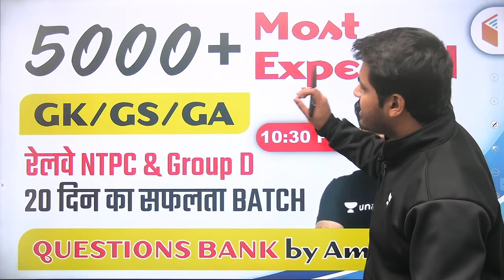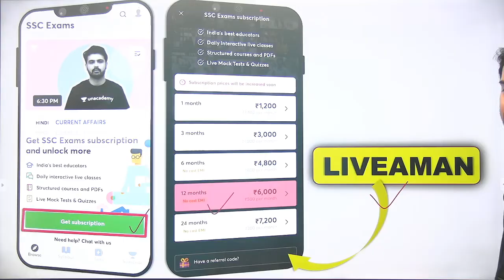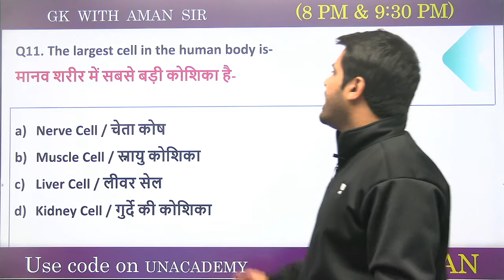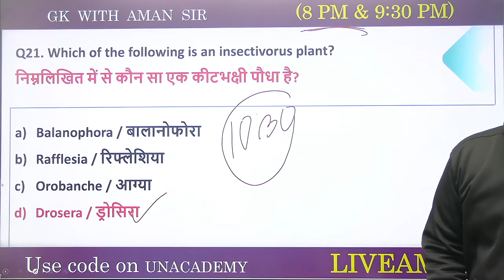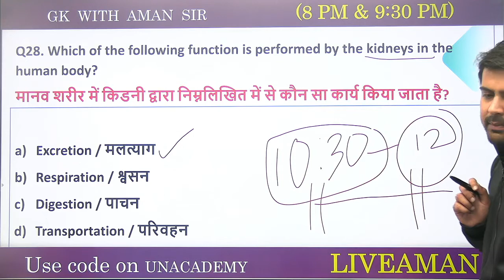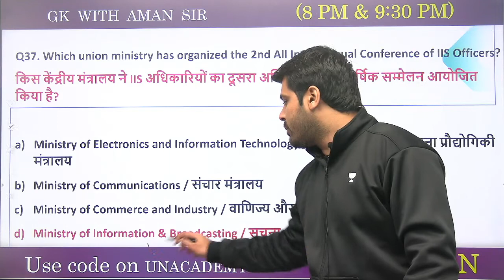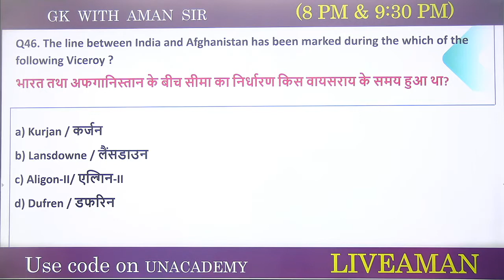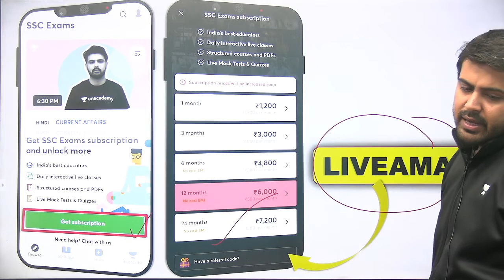Railway NTPC & Group D 2020 | GK/GS/GA by Aman Sharma | 5000+ Most Expected Questions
Railway NTPC GK/GS Questions | RRB Group D 2020 | GK/GS/GA by Aman Sir | GK/GS/GA 5000+ Most Expected Questions

✿ Morning Shows:
05:00 AM - Current Affairs Quiz Show by Bhunesh Sir
05:30 AM - Maths Short Tricks by Prabal Sir
06:30 AM - One Word Substitution & Idioms by Harsh Sir
07:00 AM - The Hindu Editorial by Harsh Sir
08:00 AM - Current Affairs Show by Bhunesh Sir
08:40 AM - Vocabulary Show by Harsh Sir

✿ RRB NTPC 2019-20 सफलता Batch:
09:00 AM - General Awareness by Rohit Sir
09:30 AM - General Science by Neeraj Sir
10:15 AM - Reasoning by Deepak Sir
11:00 AM - Maths by Sahil Sir

✿ RRB Group D 2019-20 Selection Batch:
12:00 PM - General Science by Priya Ma'am
12:30 PM - Maths by Sahil Sir
01:00 PM - General Awareness by Bhaskar Sir
01:30 PM - Reasoning by Hitesh Sir

✿ RRB NTPC & Group D 2020:
02:00 PM - Current Affairs by Ankit Avasthi Sir

✿ UPSC CSE 2021 (Mon-Tue):
02:00 PM - Economics by Upendra Sir
06:00 PM - General Science & Technology by Upendra Sir

✿ SSC & Railway Exams:
03:00 PM - Maths by Pawan Rao Sir

✿ Bank Exams 2020-21:
02:00 PM - Maths By Amit Sir
03:00 PM - Reasoning  by Sachin Modi Sir
04:00 PM - Banking Awareness by Abhijeet Sir
05:00 PM - English by Narendra Sir

✿ SSC/Banking/All Exams:
05:00 PM - English by Aisha Ma'am

✿ SSC CGL 2020 Foundation Course:
06:00 PM - GS by Priya Ma'am
06:30 PM - Reasoning by Deepak Sir
07:00 PM - GA/Current Affairs by Bhaskar Sir
07:30 PM - English by Sandeep Kesarwani Sir
08:00 PM - Maths by Dhasu Sir

✿ SSC JE 2019-20 (Technical) Crash Course:
03:00 PM - Mechanical Engg. by Neeraj Sir
10:00 PM - Electrical Engg. by Ashish Sir
10:00 PM - Civil Engg. by Sandeep Jyani Sir

✿ SSC CPO 2020:
11:00 PM - Maths by Naman Sir

✿ All Competitive Exams:
07:30 AM - Maths by Ajay Choudhary Sir
09:00 PM - Math by Rahul Sir
10:15 PM - Maths by Sajjan Sir
11:00 PM - GK by Praveen Sir
11:30 PM - Maths by Ayush Sir

1. One Subscription, Unlimited Access
2. Learn from your favorite teacher
3. Real time interaction with teacher
4. You can ask doubts in live class
5. Limited students
6. Download the videos & watch offline